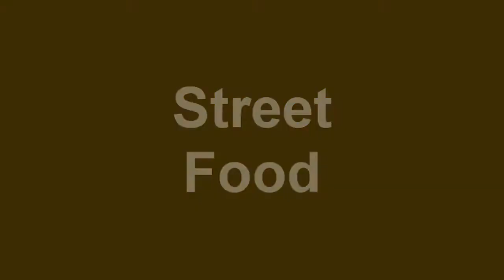AMAZING STREET FOODS AROUND THE WORLD | STREET COOKING SKILLS YOU NEED TO SEE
Watch amazing cooking skills from India and see all the different types of spicy and mouthwatering street food available here. .

FANTASTISCHE Straße Nahrung indian street food, india street food, india, street food, vegetarian, vegan, chickpea, chickpea salad, cutting fruit, fruit cutting, chaat, indian chaat, indian.